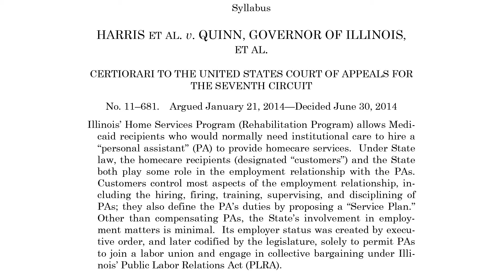No court case can keep us from sticking together - Janus v. AFSCME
BREAKING: The Supreme Court just sided with Donald Trump, Bruce Rauner, and the corporate CEOs against unions.

No court case can keep us SEIU Healthcare members from sticking together. We're going to continue to fight for higher wages and benefits, and stronger communities.